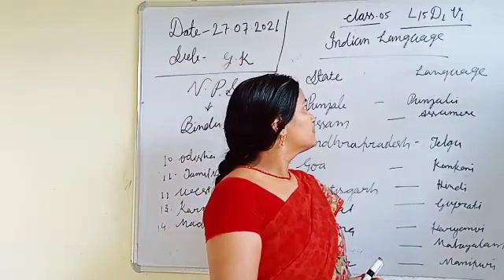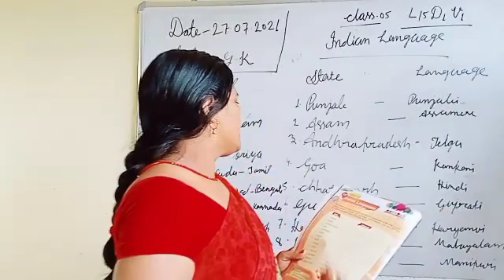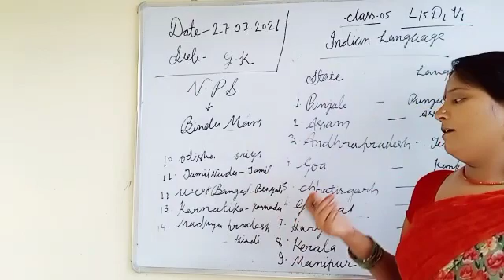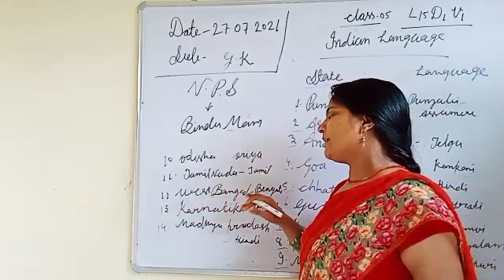CBSE/CLASS5/GK/L15/BINDU MAM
Video from NPSLKR